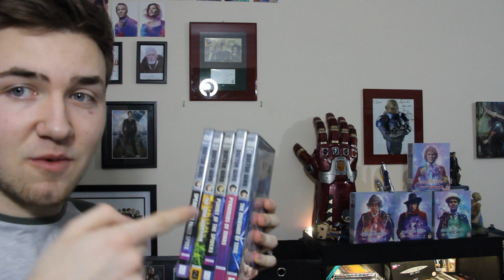The Issues We Ignore About The Doctor Who Collection Boxsets!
I realised a while ago that I tend to ignore issues with the series, because i like them so much. Doctor Who The Collection is not perfect and within this video I talk about the issues that are in the back of my mind.

Twitter and Instagram @dajstudios6 (linked in my about section)